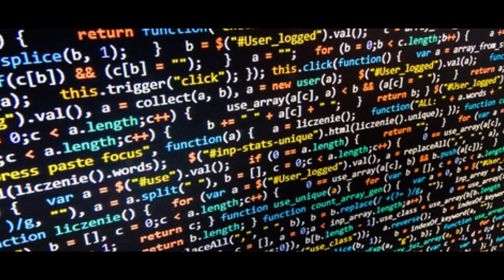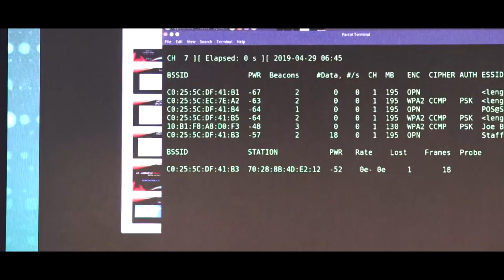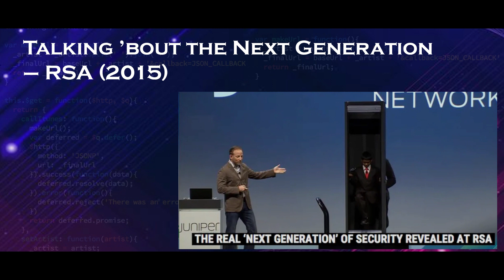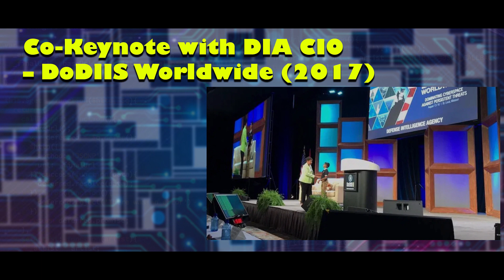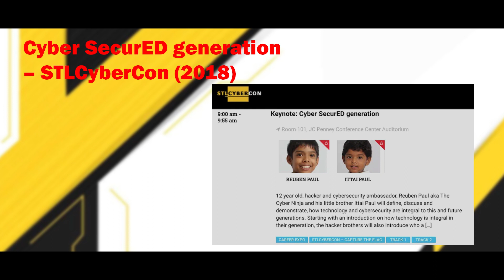Child hacker Reuben Paul Inspiring Story in Tamil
Keynote: Hacking is Child’s Play, Literally! - Reuben Paul, youngest Hacker, CyberShaolin Founder.

He hacks household items to showcase how they can be exploited to spy or even more harm people. Reuben paul  is helping to lead the conversation on cybersecurity in many parts of the world. He is on a mission to show how hacking is a child play.

He informs that the Bluetooth and Wifi connection that we use almost every day is extremely vulnerable for hacking. The cyber ninja has also exposed the security gaps in popular gadgets.
While Begnaud was conversating with Paul, he hacked Begnaud’s twitter account that was operating through Paul’s wifi network.
Ruben aspires to work for NSA or FBI in future to save country against domestic and foreign cyber threats.

Introduction 0:31
Interviewer asking question and hacking his system 1:56
Attending Conferences 2:36
Free education coding 3:54
Ruben attended conferences and award's 4:57